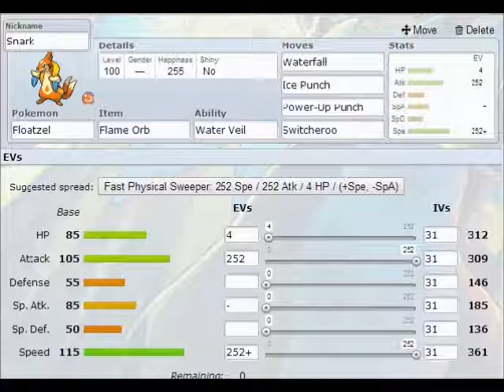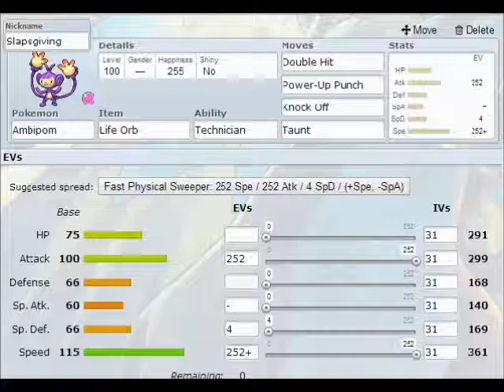Fear the Floatzel ft. Edgy Regi - UU live session 1/6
Hello all! Today we venture back into the UU tier with a new and generally frail team to see if they can take some names! Will the decision not to run Sticky Web haunt me, or will the speedy members make up for it? Let's find out!

As I said in the intro, I'm using a new desk mic stand. I reckon it's made the sound quality a wee bit better, but how about you? Let me know what you think!